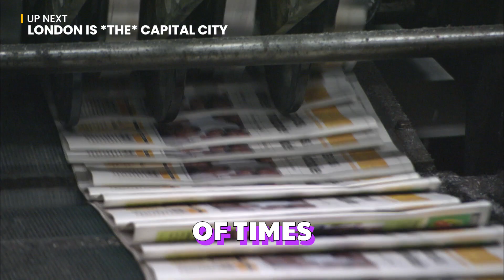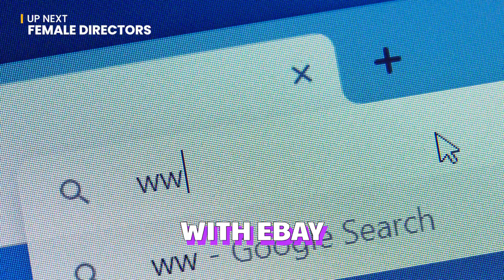Ye Unveils Yeezy Pods! | Bits For Your Brain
Yeezys are making a comeback, Taylor Swift is leading the vinyl renaissance and here’s why you’ve probably already failed your New Year’s resolution.